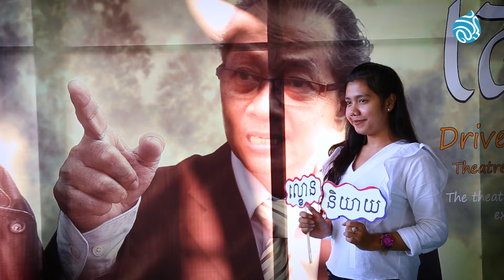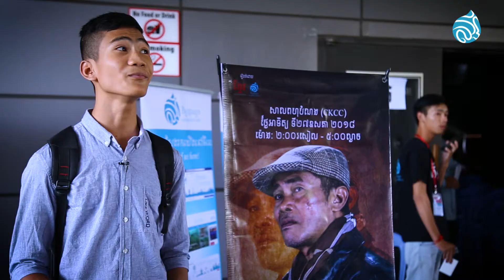ព្រឹត្តិការណ៍ទស្សនីយភាពល្ខោននិយាយ ថៅកែចិត្តចោរ_(Tey Kong Hom) Cambodian Spoken Theater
តាមដានវិទ្យុផ្កាឈូកតាមរយៈ៖